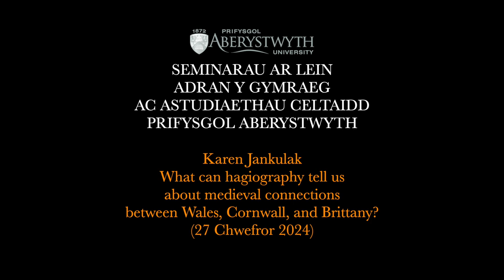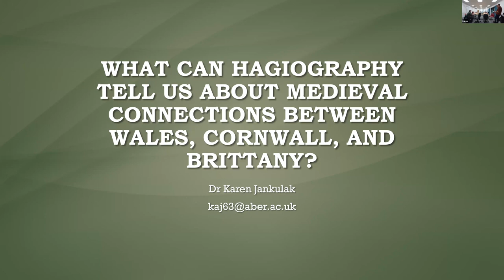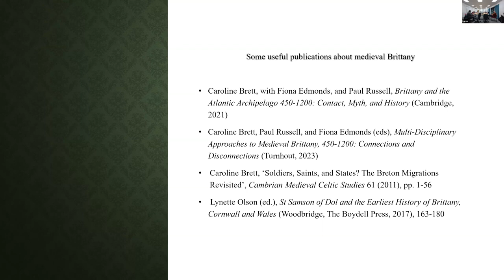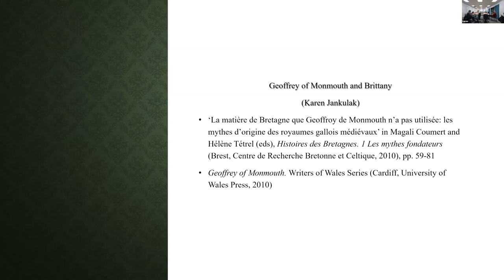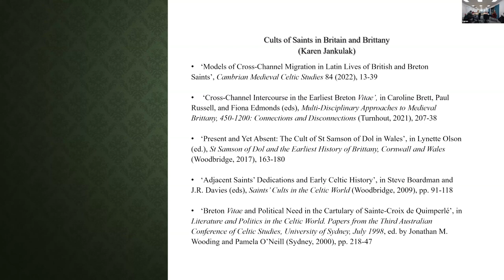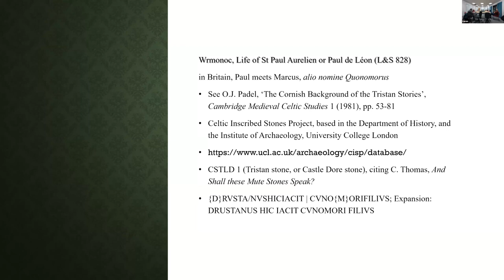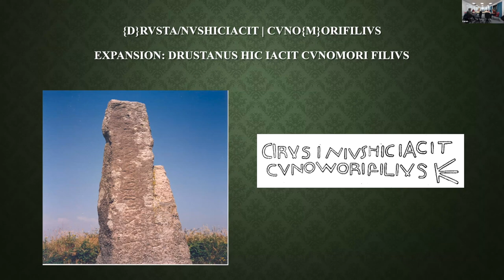Seminar Karen Jankulak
Seminarau Adran y Gymraeg ac Astudiaethau Celtaidd Prifysgol Aberystwyth

Karen Jankulak
What can hagiography tell us about medieval connections between Wales, Cornwall, and Brittany?

27 Chwefror 2024